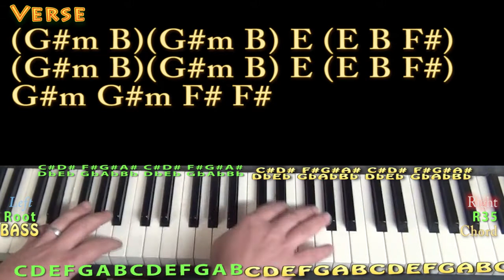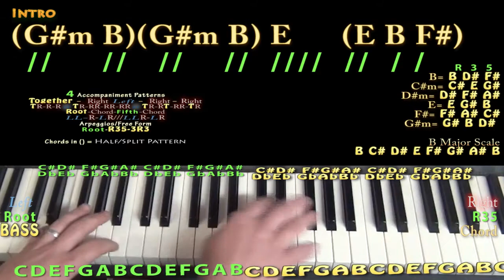Seein Red (Dustin Lynch) Piano Lesson Chord Chart